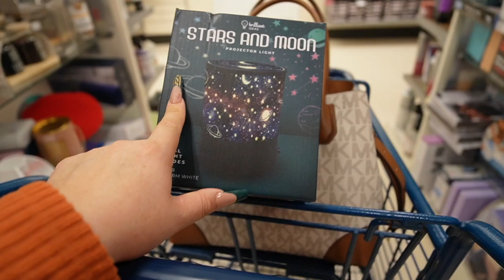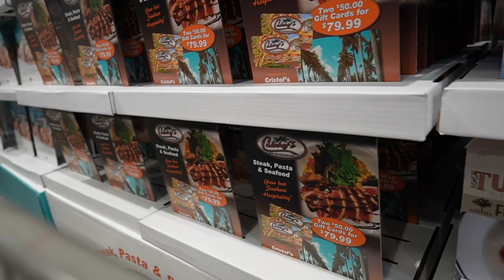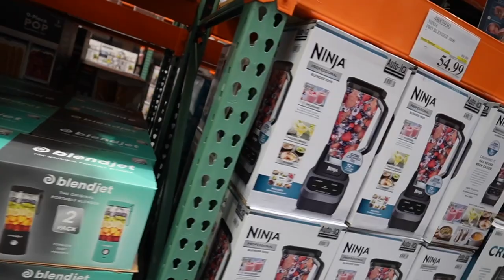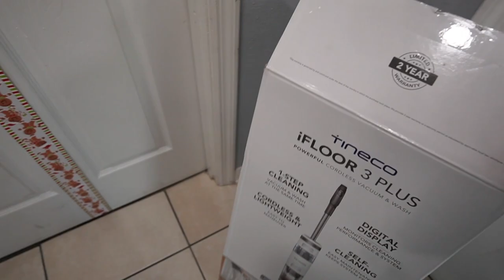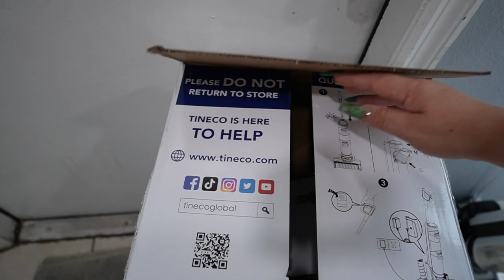El Vlog Mas Largo que He Subido//De Compras//Cocinando Pozole Mexicano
Les Agradezco de Corazón por acompañarme a ver el Video Vlog😉 si te Gusto Regálame un Like 👍🏼y Comparte 😉👍🏼💖

💌Si Quieres Enviarme Cartitas 📩
Rosa Sandoval
33994

🥰Soy Creadora del  Todo el contenido de Este video, Me Reservo los Derechos